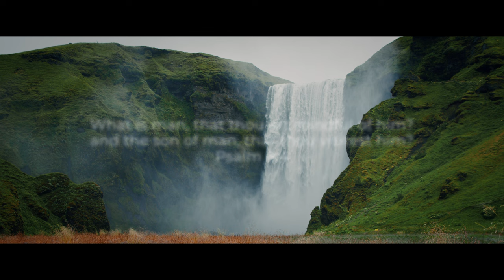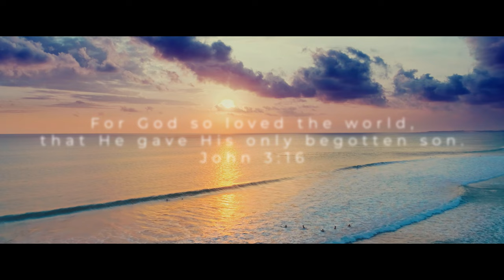The Wonder Of It All | Cover | Kenneth Lim [Official Music Video]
Isn't it a wonder that God loves us so deeply and dearly, even tho He knows our darkest sins?
Yes! It is a wonder. Let this song serve as a reminder that His love for us is beyond understanding.

Please share it with someone you know! God Bless!

Produced by Loud Voice Music
Sound Engineer and Arranger - Linus Wee
Filmmaker - Kenny Kent
Editor - Alex Thlanga
Director - Alyssa Haijon
Filming Assistant - Joy Chu